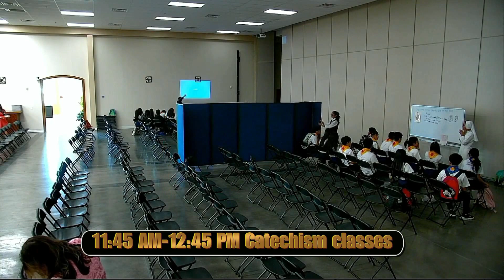VIETNAMESE CATHOLIC MARTYRS PRISH